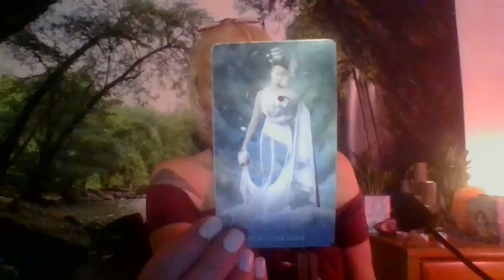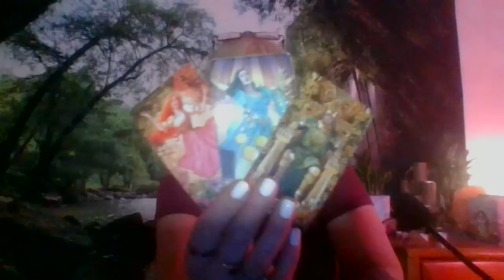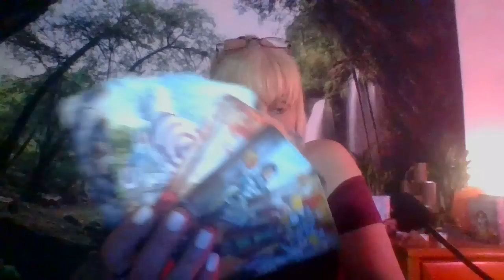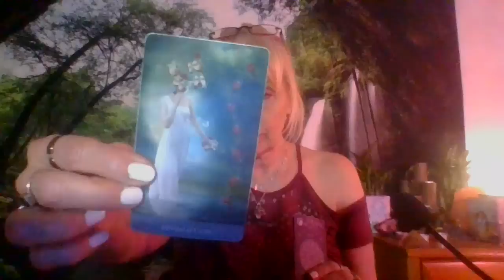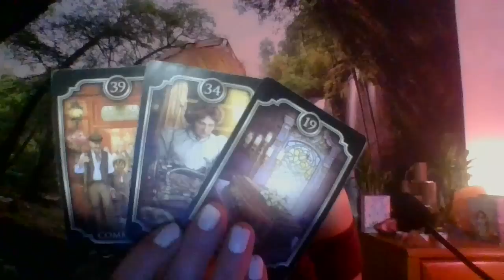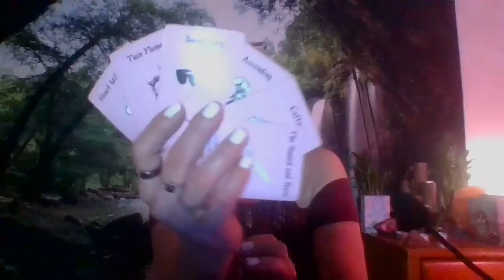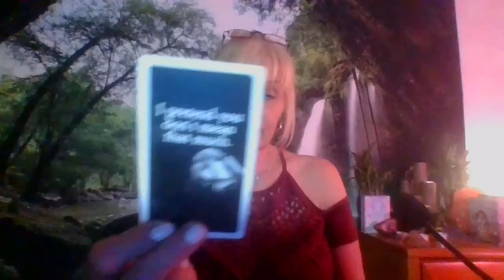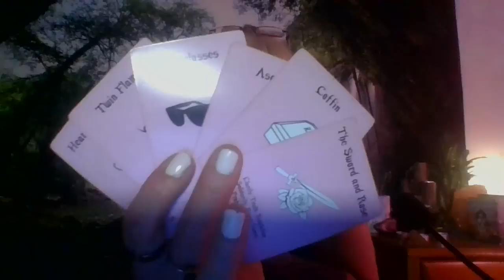SCORPIO TRUE TWIN IS WATCHING YOU ASCEND FROM DEATH SECRETLY! THE OTHER IS AN EMBEZZLER! AGE GAP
Hope you guys like this video!